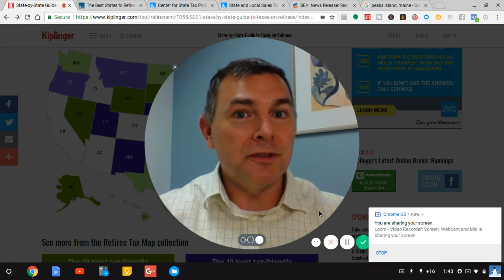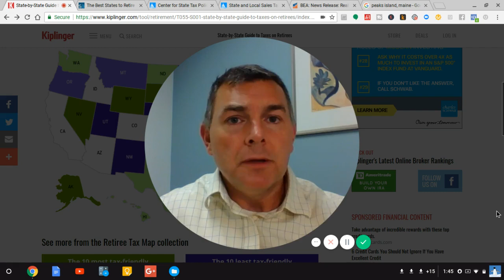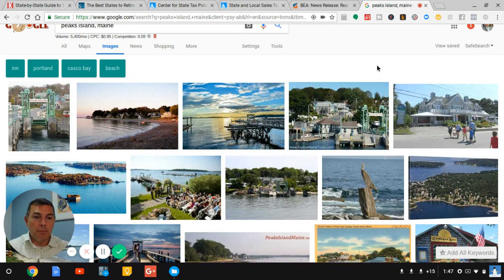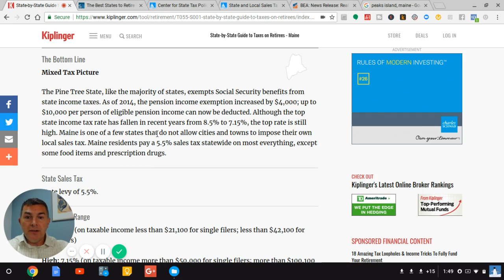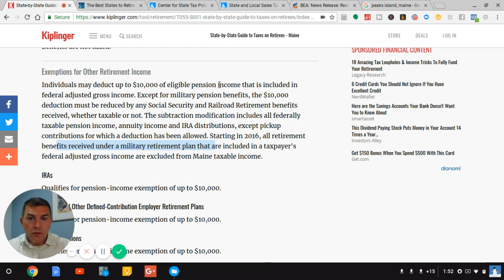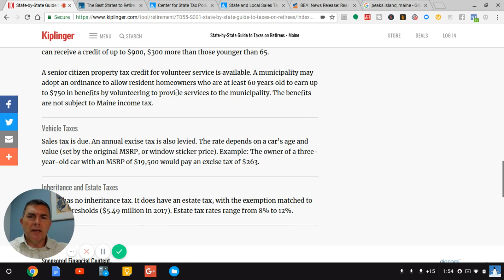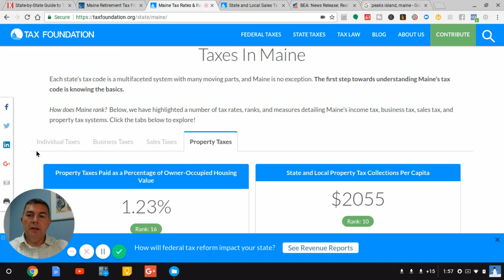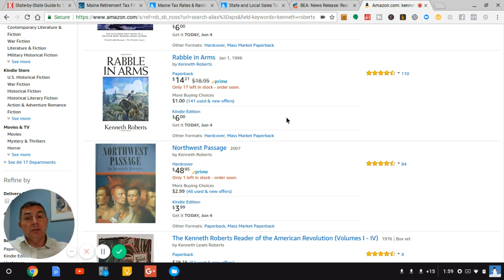How Maine Taxes Retirees (Quite Favorably!)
The great state of Maine is VERY favorable from a tax perspective for most retirees.

Unfortunately, unless you dive into the numbers many people will not realize this.  They'll see the state and local tax rate of 10.2% and go running for the hills!

But as we show you in the video, very few Mainah's are going to pay anywhere near that kind of income tax rate. In fact, the vast majority of retirees in Maine won't pay ANY income tax at all.

From a sales tax perspective, Maine is pretty good as well. Not quite as good as their friendly neighbor to the south, New Hampshire. But their 5.5% 'all in" sales tax rate puts Maine in the top 10 of sales tax minimization of all the US.

It's their property tax where they can get you.  1.23% on assessed value. This rate puts Mainers in the top 10 for most UNFAVORABLE property tax.

But, as I've said many times, of the 3 primary sources of taxation, sales, property and income, having 2 out of 3 being favorable is quite a good place to be.

And thus, Maine is a good place for retirees indeed.

If you are interested in reading material about the state of Maine, other than just Stephen King or Thoreau, do yourself a favor and get some Kenneth Roberts books.  Best historical fiction of his times.

LET'S SOCIALIZE!